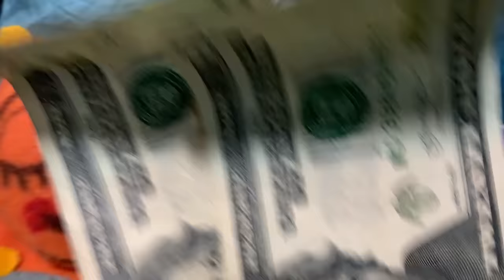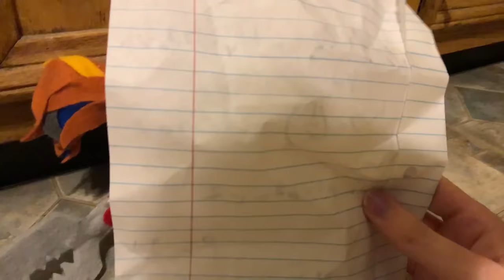FNAF Plush - Sun and Moon's Cataclysmic Clones!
Wow guys another clone episode I mean uh
Ennard decides to experiment on a new machine today! Using Sunrise and Moondrop as his primary targets! After crafting these clones Ennard sends them on a conquest of cathartic complacency as they compliment their curious comrades on a crusade of cheer!

CLONE VIDEOOOO! :DD